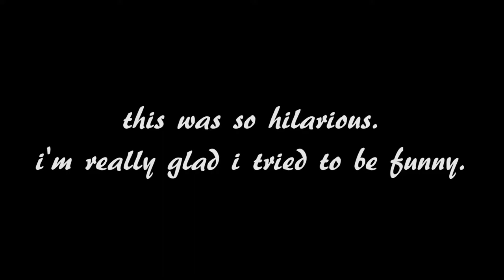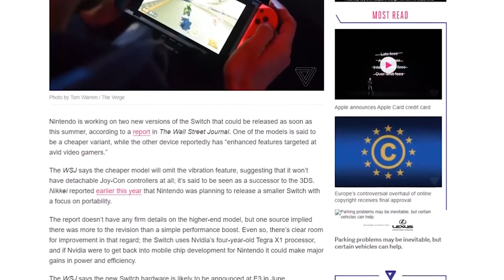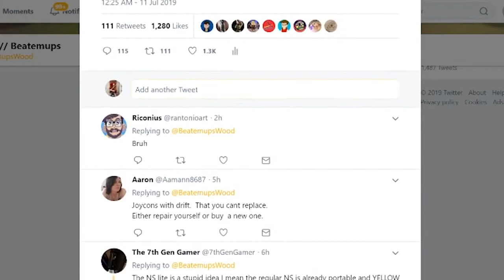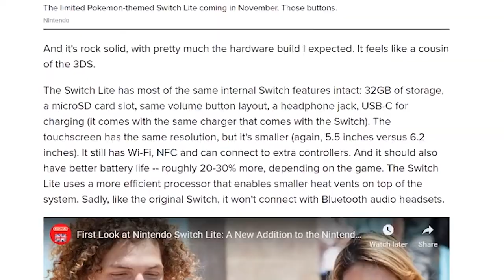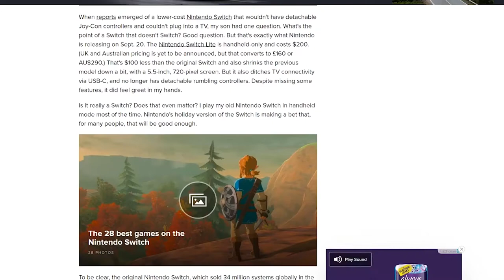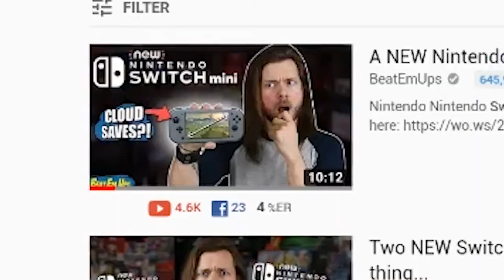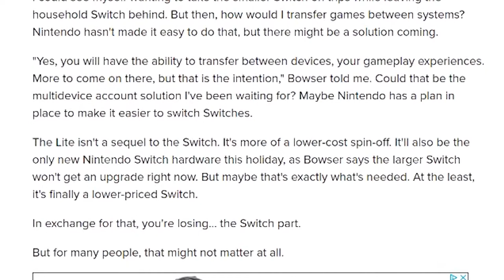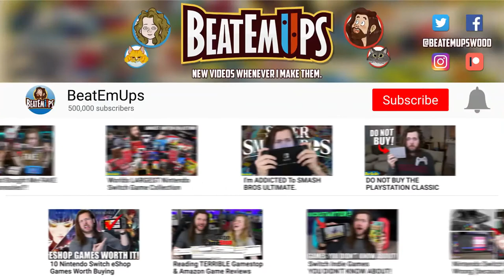Nintendo Switch Lite REVIEW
NEW Nintendo Switch Lite REVIEW

* Handheld Nintendo Switch gaming at a great price
* For every member of your family, there’s a member of ours
* Optimized for personal, handheld play, Nintendo Switch Lite is a small and light Nintendo Switch system
* Features a sleek, unibody design with fully integrated controls and a built-in +Control Pad
* Compatible with all physical and digital Nintendo Switch games that support Handheld mode